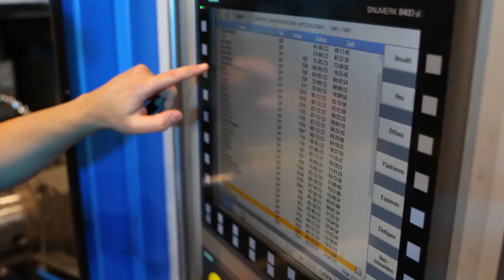Zerspanungsmechaniker Ausbildung | Forst Solingen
Ob die Entwicklung und Produktion von Räumwerk-
zeugen ›, Räummaschinen › oder das Schärfen Ihrer Räumwerkzeuge › - Forst steht mit seinem Namen bereits seit über 100 Jahren für höchste Qualität im Bereich der Räumtechnik.